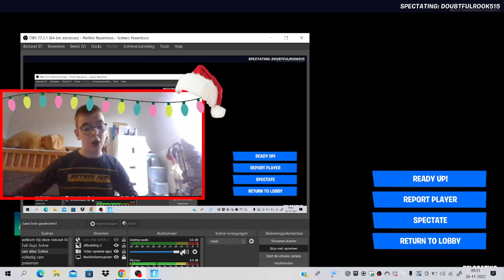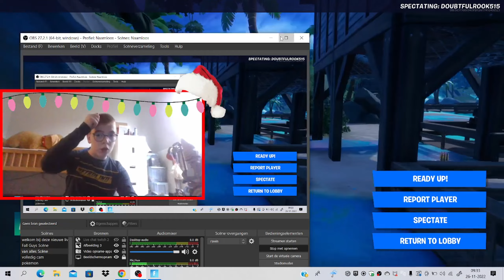Fortnite seizoen 4 deel 39 game video (Nederland NL) Vlog #477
Bedankt voor het kijken naar deze video
Vlog #477